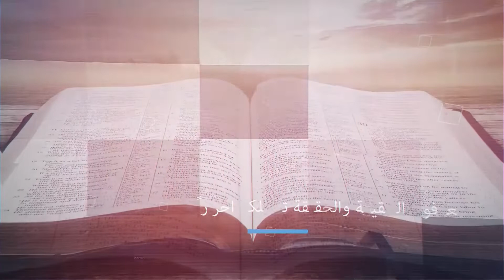ناموس روح الحياة - الجزء 3 - المقطع 3